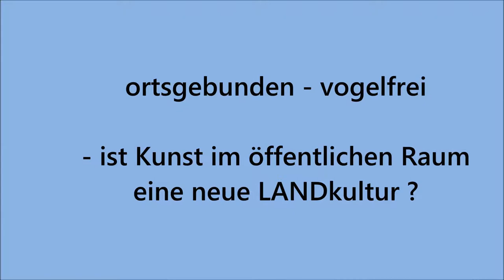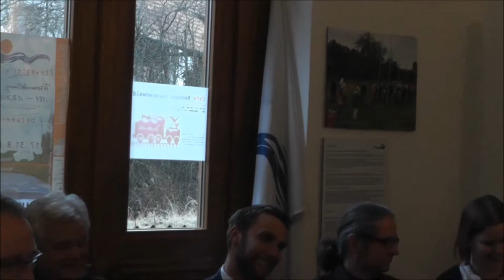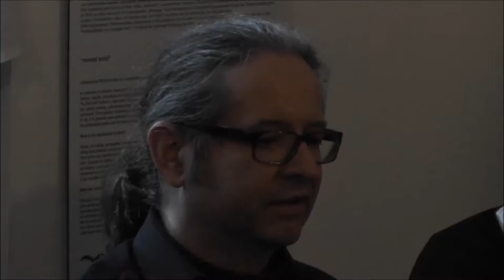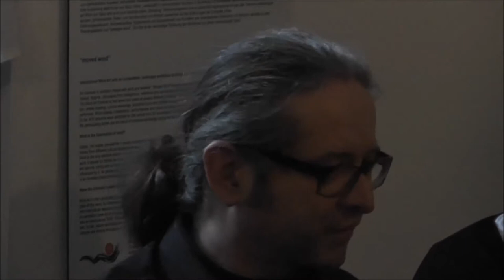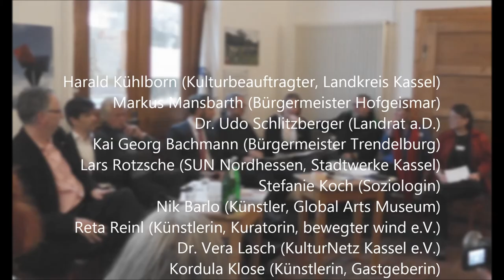ortsgebunden - vogelfrei? ganze Diskussion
Ortsgebunden – Vogelfrei
- ist Kunst im öffentlichen Raum eine neue LANDkultur?

Eine öffentliche Diskussion mit Bürgermeistern, Regionalentwicklern, Vertretern von Landkreis, Forschung und KünstlerInnen

Café Bahnhof Fürstenwald  , Calden Fürstenwald, Bahnhofstr.34

mit:
Vera Lasch,Kulturnetz
Nik Barlo, Künstler
Bürgermeister Kai Georg Bachmann, Trendelburg
Bürgermeister Markus Mannsbarth, Hofgeismar
Harald Kühlborn, Kulturreferent des Landkreises Kassel
Stefanie Koch,Soziologin
Peter Nissen, Dorf- und Regionalentwicklung
Lars Rotzsche, SUN, Stadtwerke Kassel
Dr. Udo Schlitzberger, Landrat a.D.
Reta Reinl, Künstlerin, Kuratorin, bewegter wind e.V.
Kordula Klose, Künstlerin, Gastgeberin

Die Kunst ist mit den Künstlern auf dem Land angekommen. Viele Künstler  leben im erweiterten Umfeld der Städte – auf dem Land-.
Preiswerter Wohnraum und Arbeitsraum sind ein gutes Argument und das Land bietet mehr als dies. Die Künstler tragen ihre Ideen und ihre Kreativität in und an die Orte, in denen sie leben und arbeiten. Das Land bietet den Raum für das Experiment. Kunst und Kultur kann entstehen.
Vielfältige, unterschiedliche Kunstprojekte im öffentlichen, ländlichen Raum sind in den letzten Jahren entstanden: der Ars Natura, der Kunstpfad im Kellerwald, der Stelen-Mensch in Frankenberg und was für unsere Diskussion heute besonders Augenmerk erhalten soll, das Windkunstfestival „bewegter Wind“ in nordhessischen Landschaften, das schon seit 10 Jahren stattfindet.
Die Dokumentation der Ausstellung mit tollen Fotos findet gerade im Cafè Bahnhof Fürstenwald statt.
Kunst entsteht an Orten, an denen sie fremd ist, sie verändert Orte, sie verrückt den Blick und ermöglicht vielleicht eine neue Sicht auf die Welt.
Menschen können sich begeistern, einen Ort neu entdecken und sich neu identifizieren.
Besonders die Windkunst, die wir hier beispielhaft zeigen, bietet Kunsterlebnisse in und mit der Natur an.
Wir bieten ein Forum, um mit Ihnen über Kunst im öffentlichen Raum, auch im NaturRaum zu diskutieren und um den vielfältigen Fragen nachzugehen,  die bei der Planung, Durchführung und den Vorarbeiten mit allen Beteiligten entstehen.

Wenn Kunst eine Plattform ist für Kommunikation, eine Art globaler Sprache, wie wirkt dann Kunst für die Wahrnehmung der Menschen an einem Ort??

Kann Kunst festgefügte Lebensmodelle lockern, lösen, verändern?
Gibt es Synergien zwischen den verschiedenen Interessen wie Politischer Gemeinde, der Touristik, den Menschen, der Natur???

Welche Freiräume brauchen die Menschen, welche die Kunst?

dies sind nur einige der Fragen, die wir diskutieren möchten.

Das Windkunstfestival wird 2016 wieder stattfinden. Neue Orte oder Landschaftssituationen in Nordhessen können dann wieder durch Kunst entdeckt und „ver-rückt“ werden .

Die Diskussion fand am 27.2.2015, 17 Uhr statt.
Fortsetzung folgt.

und bei facebook